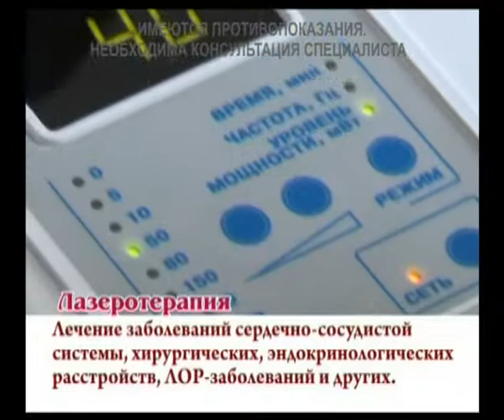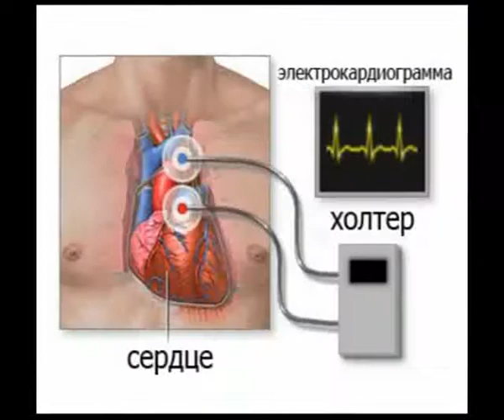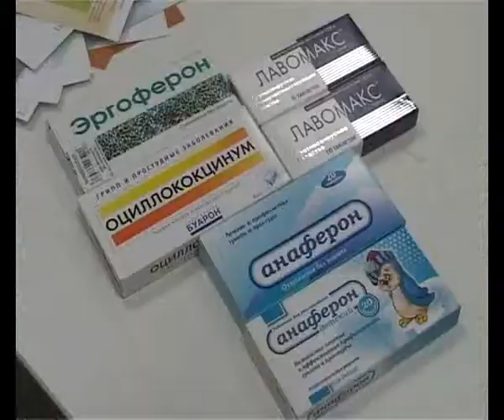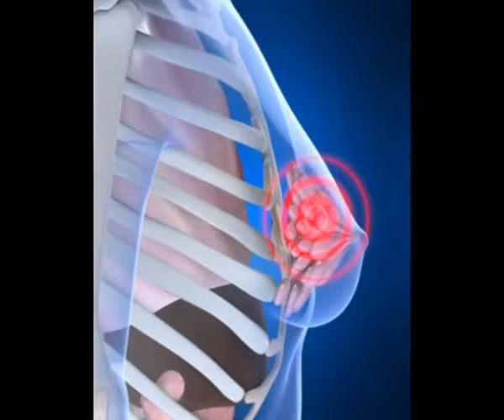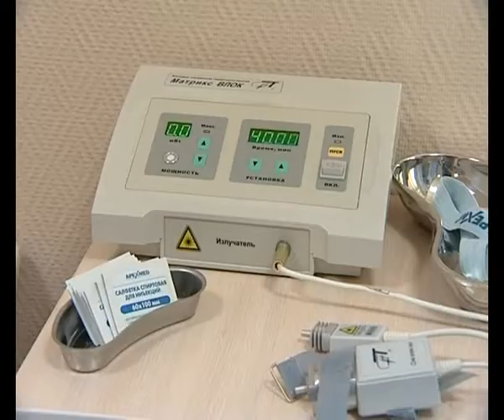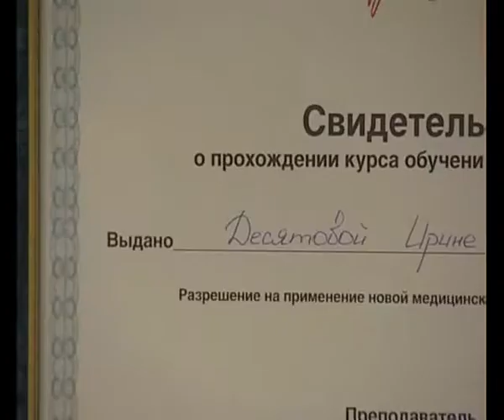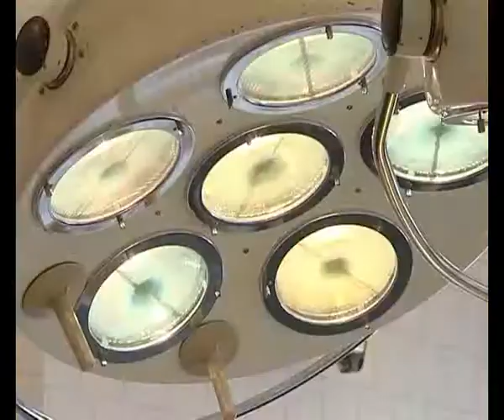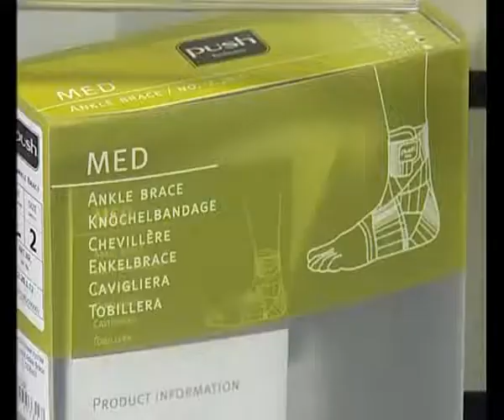Будьте здоровы 27 ноября